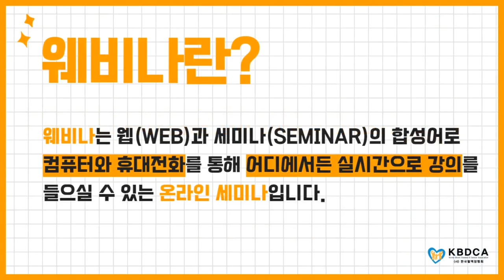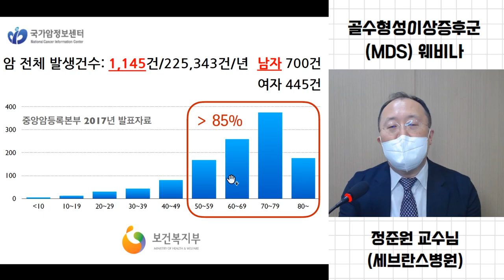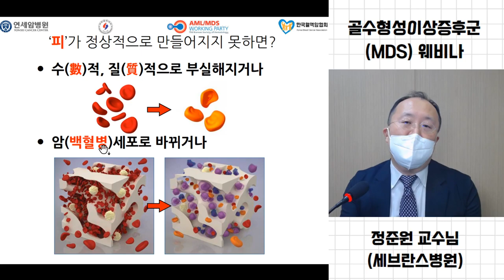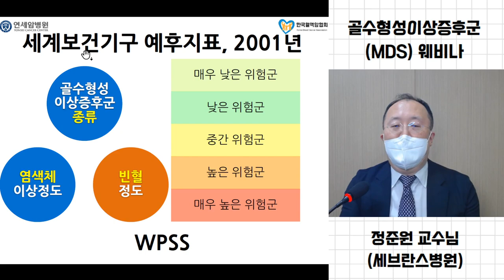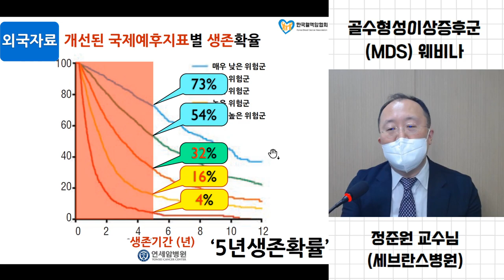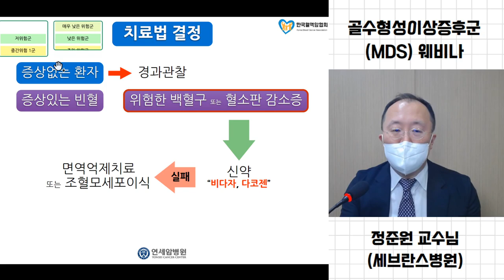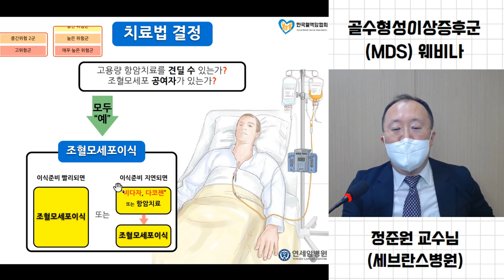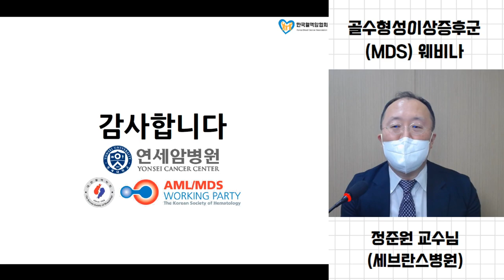[웨비나] "골수형성이상증후군 진단과 위험군에 따른 치료" / 예후 별 치료법 (세브란스병원 정준원 교수)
[조혈모세포이식 의료진 강의 및 1:1 상담, 무료 / 국립암센터 정종헌 교수 (접수중)]

안녕하세요, 한국혈액암협회에서 주최하고
국립암센터 정종헌 교수님께서 강의와 1:1 개별 상담을 해주시는
“조혈모세포이식 메디컬 멘토링” 프로그램을 안내 드립니다.

이번 강의에 참여하셔서 조혈모세포이식 치료와 합병증 관리법에 대해 알아보시길 추천드리며,
정종헌 교수님과의 개별 상담을 하고 싶으신 분들 역시 적극 신청해주시길 바라겠습니다.

[장소] 한국혈액암협회 강의실 (9호선 국회의사당역 도보 5분)
[내용]
- 1부: “조혈모세포이식 치료와 합병증 관리” 강의
- 2부: 1:1 개별 상담 / 환우 가족 교류회 (동시 진행)

[신청 방법]
- 전화/문자: 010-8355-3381 (‘11.23/성함/참석인원’ 회신)

[기타 사항]
- 참여하시는 분들께 소정의 건강용품을 드립니다.
- 상담인원 15가족을 우선으로 모실 예정이며, 사전에 신청해주시면 감사하겠습니다.

이 외에도 궁금하신 점이 있으시면 ‘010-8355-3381(교육지원팀)’로 언제든 연락주시기 바랍니다.

2. “암을 예방하는 슬기로운 식생활 권장사항” (삼성서울병원 김보은 임상영양사님)